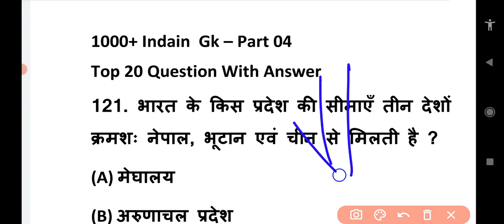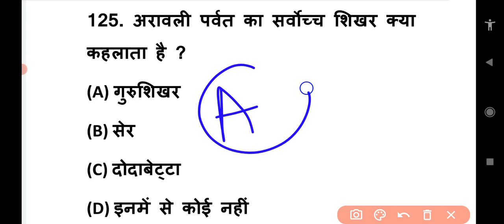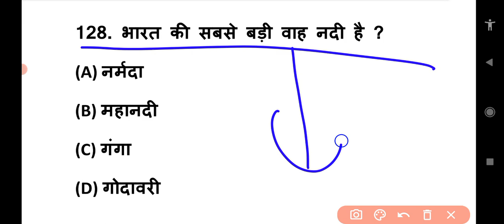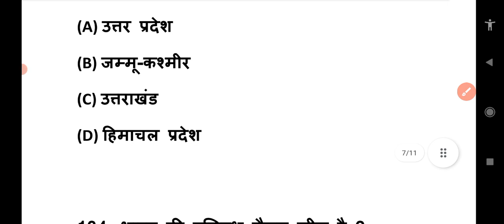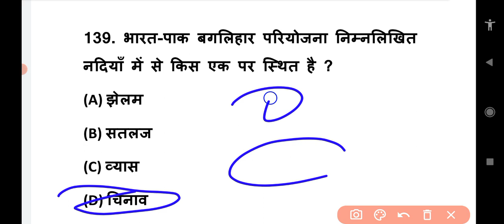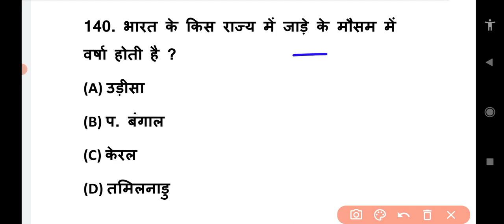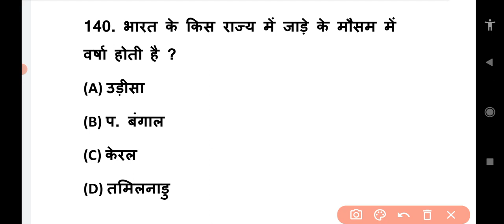Indian Gk Part 04 || Gk Most Important Question || For All Competitive Exam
About This Video - Aaj Ke Is Video Me Maine Aapko Indian Gk Ke Part 04 Me Gk Ke 20 Mahtvpuran Question Ka Answer Bataya Hu. Ummid Hai Aapko Video Pasand Aayega.

बदलते भारत का डिजिटल टेकहुड ITI सीतामढी, बिहार (843302)

अड्मिशन के लिए सम्पर्क करें -

👉 कहीं से कभी भी करें घर बैठे आईटीआई की पढ़ाई ।